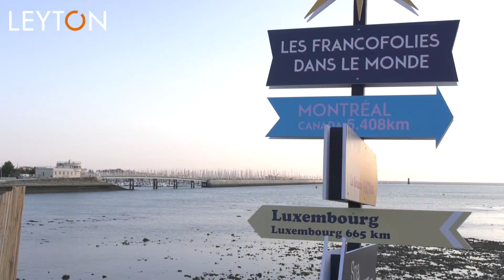Group seminar 2018 in La Rochelle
Our employees from France, UK and Morocco gathered in La Rochelle this year to celebrate the end of our financial year. The Class40 Leyton was christened at this amazing event in the presence of her godmother Amandine Henry, captain of the women's French national football team, alongside François Gouilliard, CEO of Leyton.